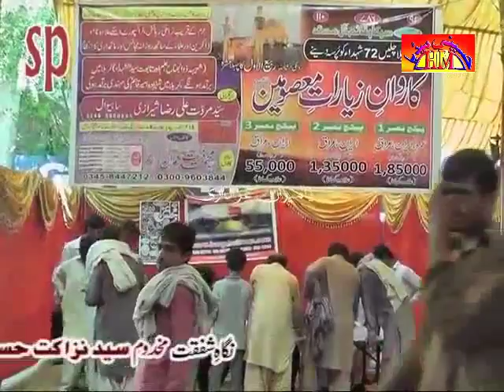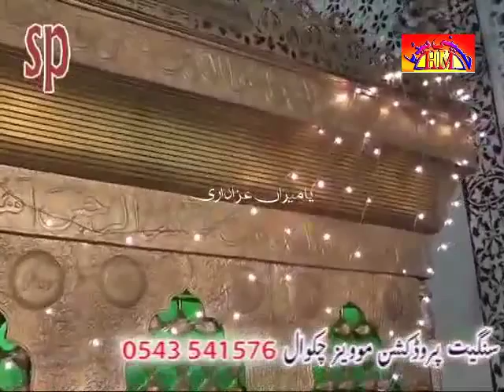Zakir Ghullam Ali Bhatti | 20 September 2014 - Jalsa Zakir Zuriyat Imran Sherazi Sergodha